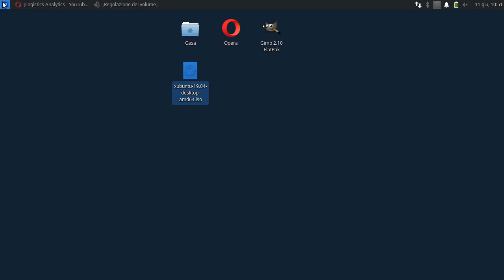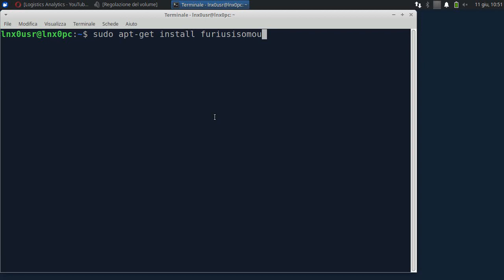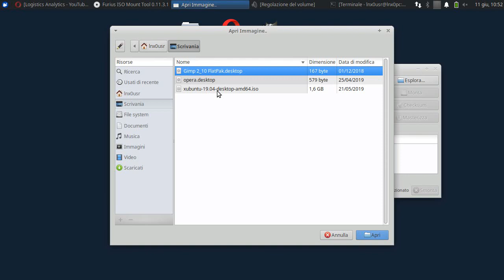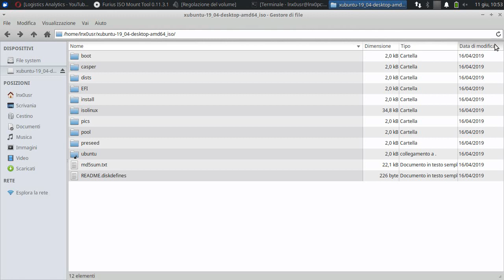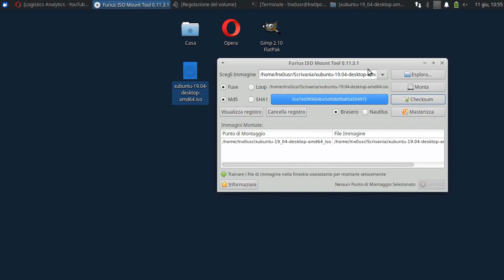Come montare un file ISO nel proprio sistema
ISO Mounting e CheckSum con Furius Iso Mount.

Da Terminale Linux:
sudo apt-get install furiusisomount